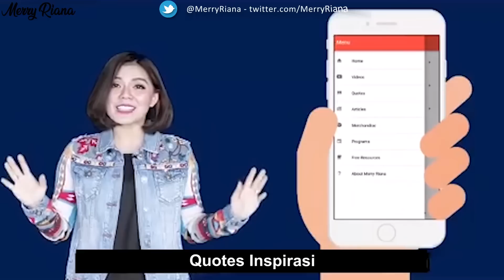INI RUMUS MENJALANI HIDUP YANG RUMIT SEPERTI MATEMATIKA | Life Is Good With Merry Riana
Life Is Good With Merry Riana | INI RUMUS MENJALANI HIDUP YANG RUMIT SEPERTI MATEMATIKA

Hidup itu sama seperti Matematika, ada banyak persoalan yang sulit untuk dikerjakan. Tapi sesulit apapun, sebenarnya pasti ada jawabannya kan? Dan dalam menjalaninya juga perlu kreativitas. Dikurangi, ditambah, dibagi.